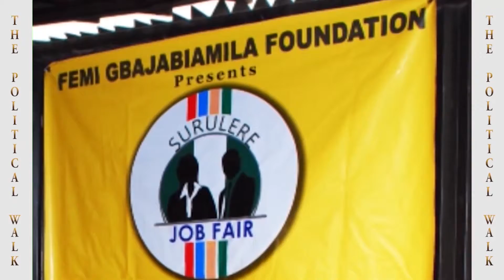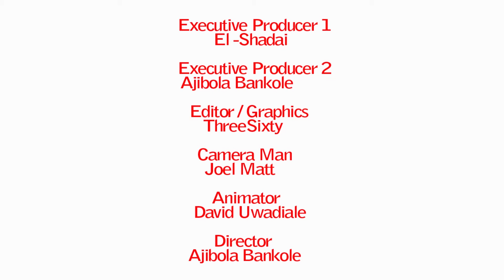Throw Back To 6th Nat. Assembly As Hon. Femi Gbajabiamila, now Leader, Speaks of his Achievements.